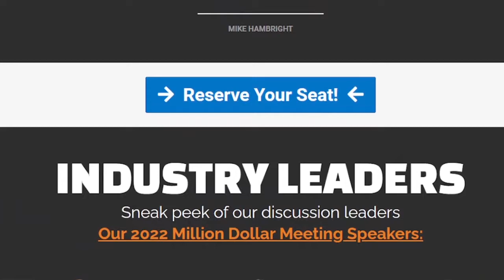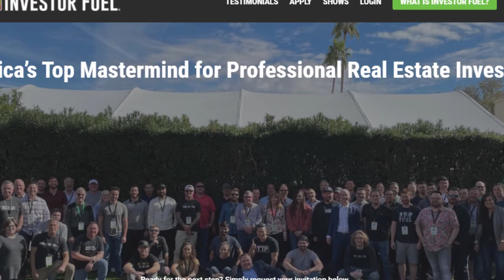The Key To Real Estate Marketing | Ft Mike Hambright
Today on the channel, I have Mike Hambright who came by to share how he has created a lead source for Real Estate Investors that can take the work out of having to be a "data" expert to find the best leads.

I really enjoyed our conversation! We dive into running your real estate company as a BUSINESS not a job!! If you want to get out of the rat race and learn how to build your business as a company not a self employment job, this is a must watch!!

Mike is the Founder of InvestorFuel and Co-Founder of InvestorMachine, he has been investing since 2008 and has flipped several hundred homes in even the toughest markets!

🔥  Free LIVE Pre-foreclosure class, register here: preforeclosureclass.com

🔥 Case Study LIVE, learn how we got a short sale and how we closed it in this masterclass